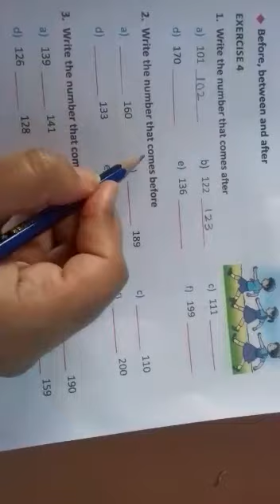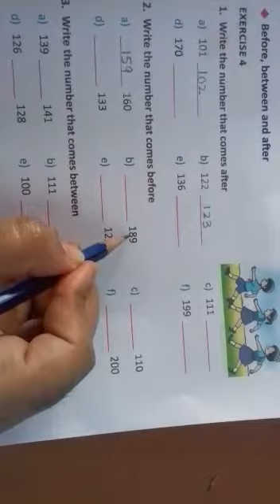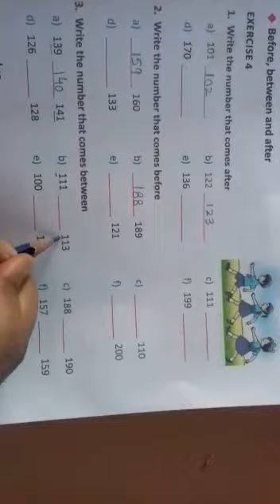Before, between and after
Video from Surbhi Chopra Bhatia